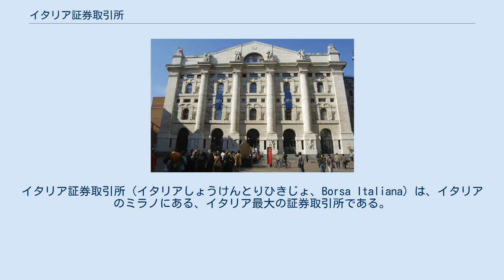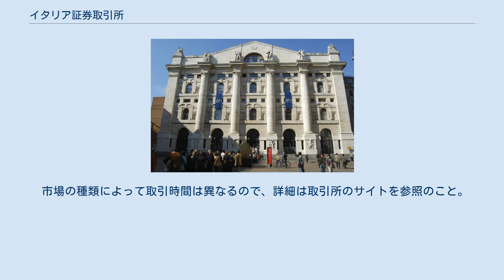イタリア証券取引所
イタリア証券取引所（イタリアしょうけんとりひきじょ、Borsa Italiana）は、イタリアのミラノにある、イタリア最大の証券取引所である。
ミラノ証券取引所とも呼ばれる。
現在はユーロネクストの子会社Borsa Italiana S.p.A.が運営している。
 1808年1月16日に設立。
以降1998年まで、国営企業として運営されていた。
1998年に銀行団に売却され、2007年までその傘下で運営された。
2007年10月1日にロンドン証券取引所グループに買収され同社の完全子会社となっていたが、2021年4月29日にユーロネクストによる買収を受け同社の子会社となった。
 主要な株式の通常取引時間は午前9時5分から午後5時35分までである。
土曜、日曜および祝日は休場となる。
 市場の種類によって取引時間は異なるので、詳細は取引所のサイトを参照のこと。
 イタリア証券取引所が発表する株価指数としては、イタリア国内の時価総額の8割を占める大型株40銘柄で構成されるFTSE MIB指数や、大型株・中型株・小型株の計224銘柄で構成されるFTSE Italia All-Share（イタリア全株指数）などがある。